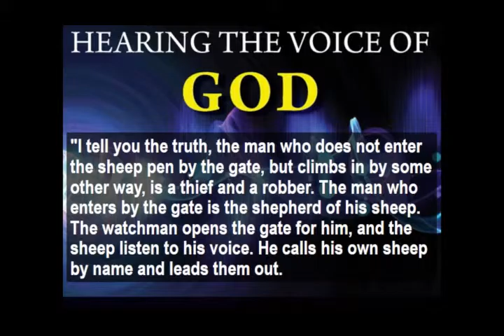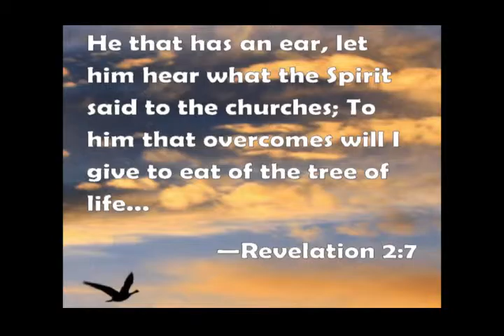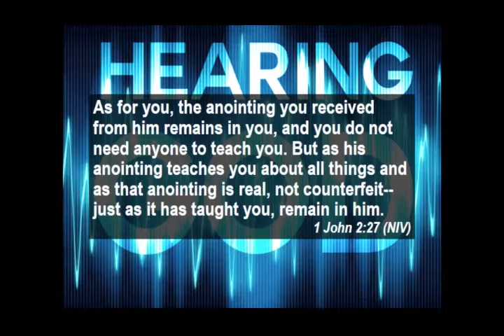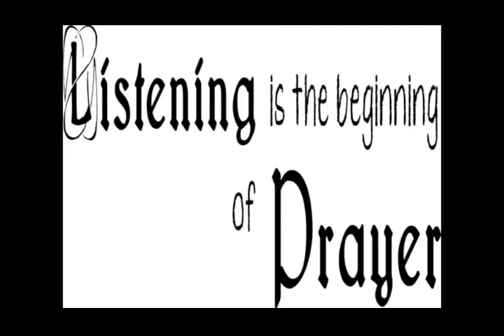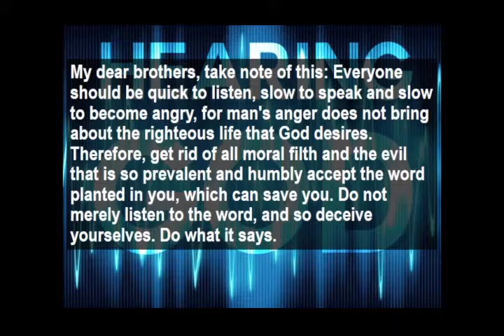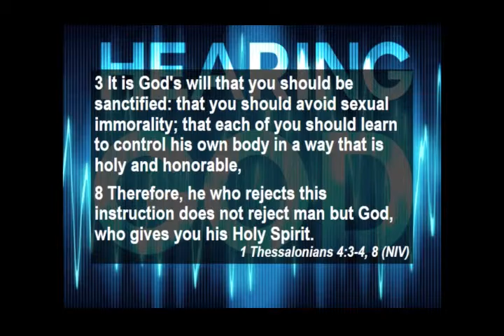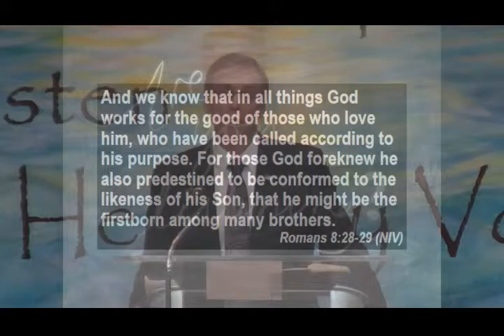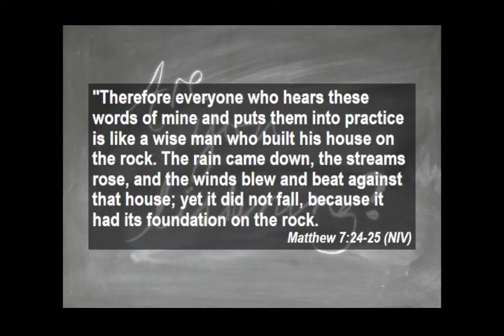8 23 15 Living Into The Promises Of Jesus - Hearing The Voice Of God